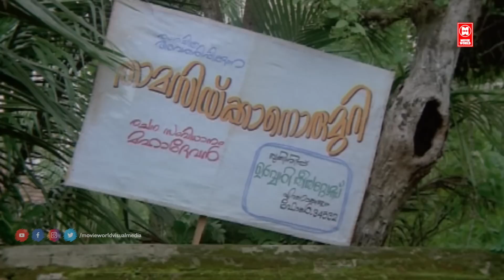വിവരം ഇല്ലാത്തവൻ ആണെങ്കിലും സത്യമേ പറയു ...എന്താ നിന്റെ സങ്കടം | Malayalam Comedy Scenes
Movie : Ramji Rao Speaking

Starring :  Innocent , Mukesh , Sai Kumar , Vijayaraghavan , Devan , Sukumari , Sankaradi , Mamukkoya , Rekha

|| ANTI-PIRACY WARNING ||
*COPYRIGHT PROTECTED*